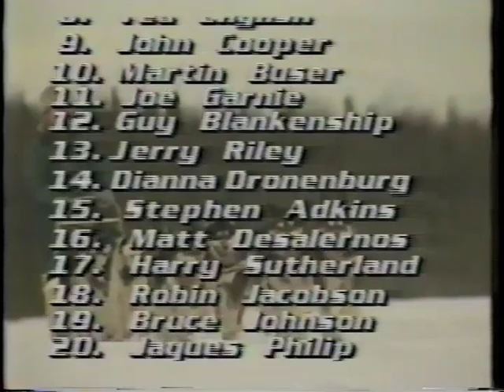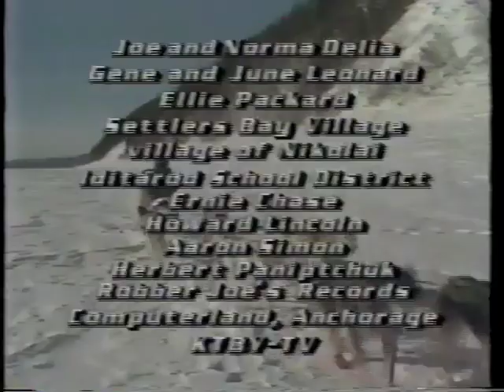Iditarod 1987 - Part 7 of 7